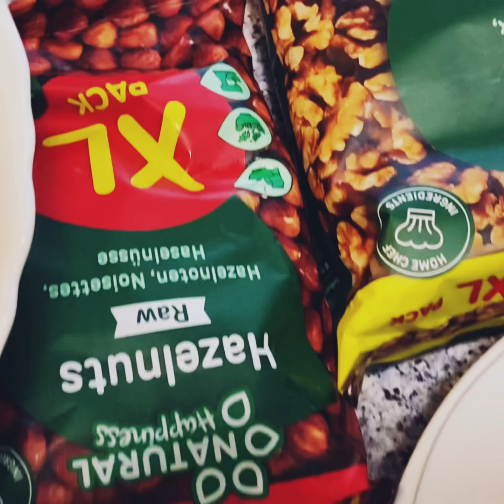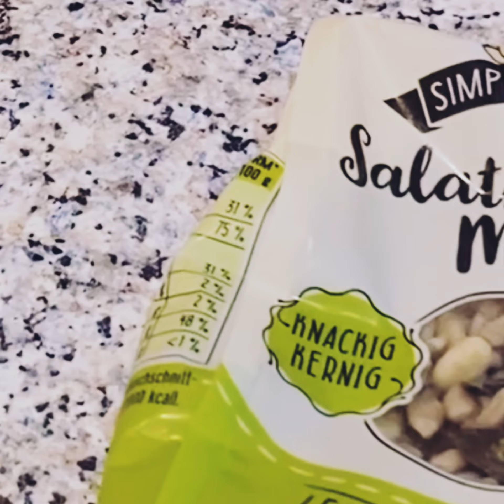Alsi Pinni Recipe |Alsi Ke laddu | Flax Seeds laddu | ShAh,s,Home